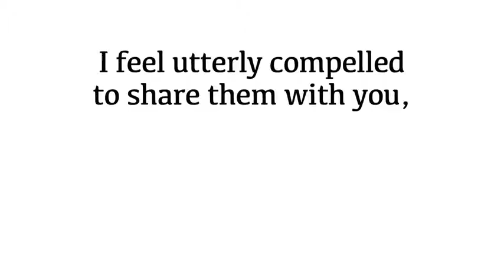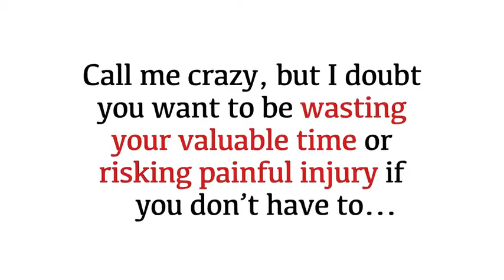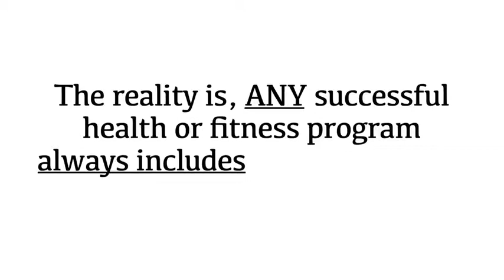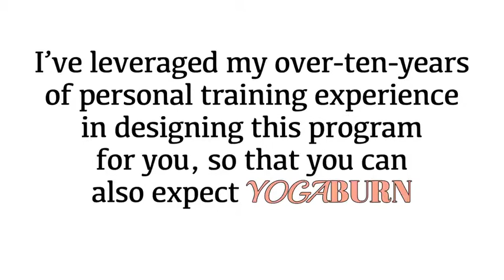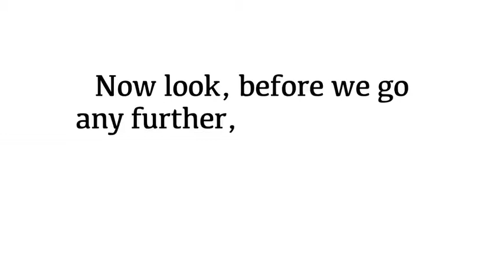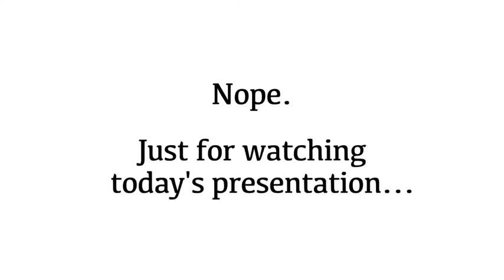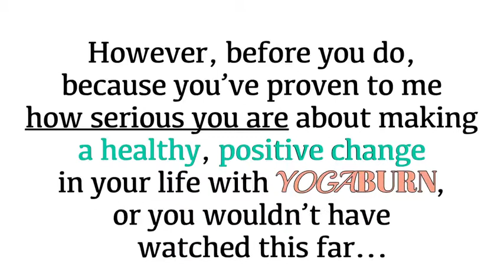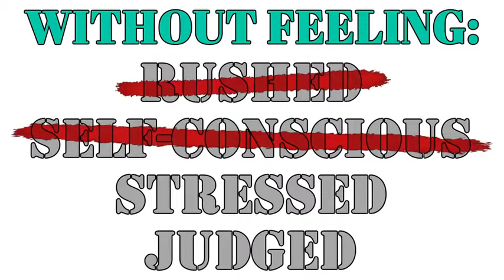GymRa Plus - Yoga To Burn Fat 35 min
click here to know all about the right and enjoyable way to do yoga!

Video Title: Yoga To Burn Fat 35 min
Username: GymRa Plus
Views: 36,146 views